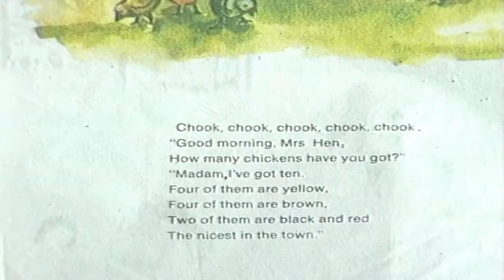Oru Kochu Kuttiyude Valiya Moham